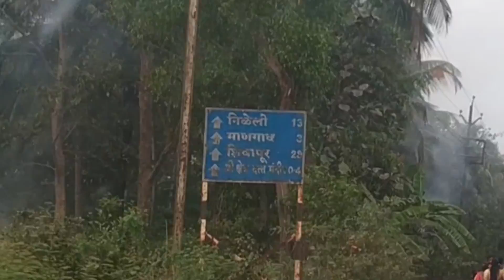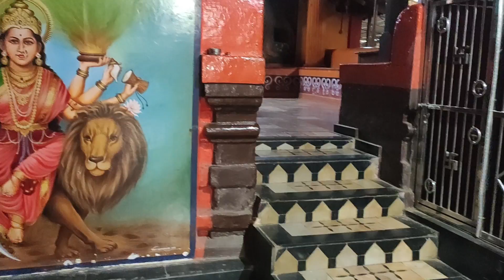Shree Yakshini Mandir | श्री यक्षिणी देवी मंदिर | माणगाव | कुडाळ | सावंतवाडी जवळ | सिंधुदुर्ग | कोकण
या व्हिडिओतील निवेदक : - सौ. दीपा मांगलेकर
श्री. प. प. नृसिंह सरस्वती स्वामी महाराज श्री क्षेत्र नृसिंहवाडीस असतांना मध्यान्ह समयी भीक्षेसाठी अमरापूरला जायचे. तेथे ६४ योगिनी त्यांचे स्वागत, पूजन करत. भिक्षा वाढत असत. या सगळ्या योगिनींनी अमरापूर सोडून न जाण्यासंदर्भात विनंती केली. तेव्हा महाराज म्हणाले मी या औदंबरातच सूक्ष्म चैतन्यरुपाने वास करुन भक्तांच्या कामना पूर्ण करीन. ते श्री देवी यक्षिणीला म्हणाले, माझा पुढचा अवतार माणगांवी होणार आहे. तेथे मनुष्यवस्ती नाही. तेथे ब्रह्मराक्षस, वेताळ, भूत, प्रेत, पिशाच्चांचा संचार आहे. त्यामुळे तेथे तू जाऊन भूत पिशाच्चांचा प्रबंध कर. मनुष्यवस्ती निर्माण कर. महाराजांच्या या आदेशानुसार श्री यक्षिणी माता श्री देव शंकरासोबत माणगांवी आली.
त्यावेळी माणगांव मध्ये एक कुंभार परमेश्वराचे चिंतन करत एकटाच राहत असे. दुसरा कोणी मनुष्य एक रात्रसुध्दा राहायला तयार नसे. श्री देवी यक्षिणी मातेने शंकराला गाव पाहण्यासाठी पाठविले. त्यावेळी शंकर एका वाण्याच्या रुपात कुंभाराला भेटले. सर्व सीमांची पाहणी केली.
माणगावातील मध्यवर्ती जागेची पाहणी करुन स्वतः शंकरानी शिवलिंगाची स्थापना केली. महादेव मंदिरासमोरच श्री देवी यक्षिणीचे मंदिर आहे. शंकरानी आपल्या गणाला पाठवून वेताळाला बोलाविले. ते वेताळाला म्हणाले, श्री देवी यक्षिणी येथे राहणार आहे. त्यामुळे या गावात मनुष्यवस्ती होणे आवश्यक आहे. तू भूत पिशाश्र्चांचा बंदोबस्त कर. मनुष्यमात्राला यांचा त्रास होता कामा नये.
हळूहळू मनुष्यवस्ती वाढत गेली. ग्रामदेवता यक्षिणी मातेचे गावात आगमन झाले. श्रावण वद्य पंचमी शके १७७६ ( दि. १३ ऑगस्ट १८५४ ) रोजी महाराजांचा जन्म झाला आणि माणगांव त्यांच्या जन्माने पुनित झाले.

श्री देवी यक्षिणी मंदिरात होणारे वार्षिक महत्वाचे पाच कार्यक्रम :
चैत्र शुद्ध १ ते १० रामनवमी
आश्विन शुद्ध १ ते १० विजया दशमी
कार्तिक शुद्ध ५ ते १२ सप्ताह
त्रिपुरी पोर्णिमेच्या दुस-या दिवशी जत्रा
माघ वद्य ८ वर्धापन दिन

।। श्री यक्षिणी माता की जय ।।